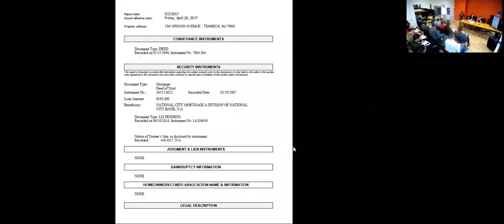134 GRIGGS AVENUE, TEANECK, NJ - 07666